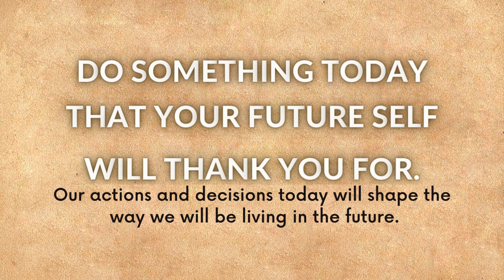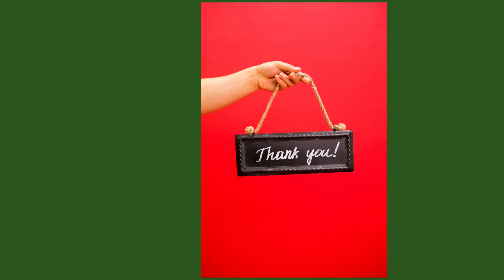DEEP MEANINGFUL PICTURES PART-3.